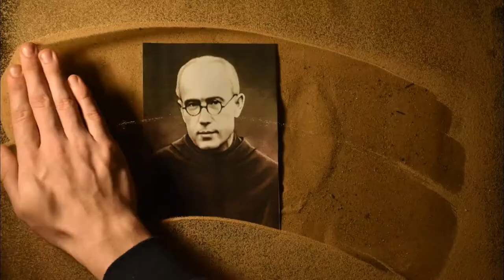PN3 MAZ praca 74 śmierć Maksymiliana Marii Kolbego